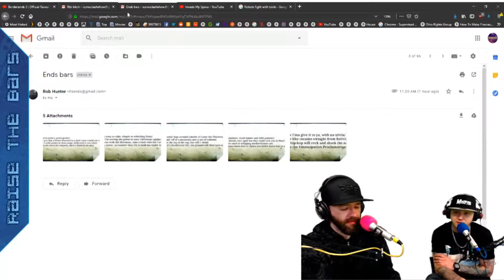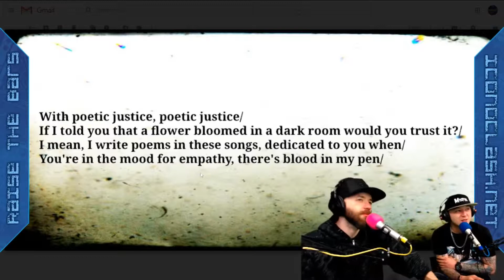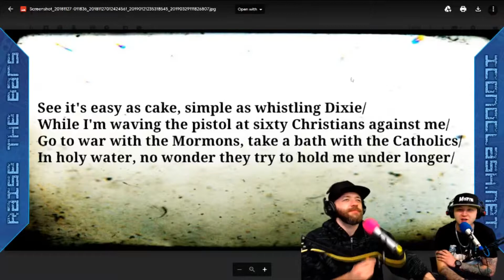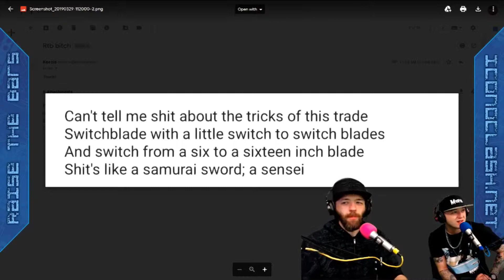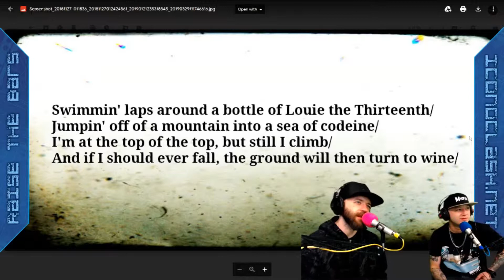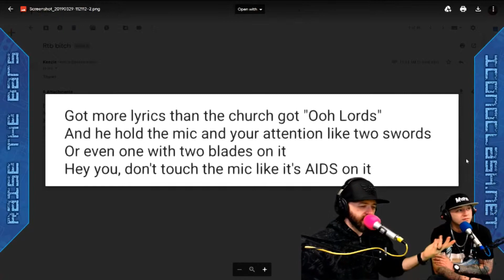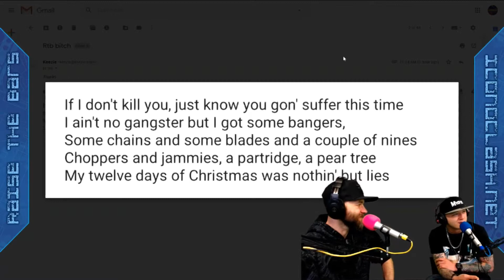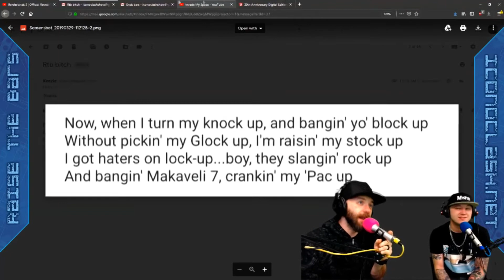Raise the Bars - Blades Edition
From S03E02

Intro/Outro Music: Nuff Stickers by Kidkanevil & DZA